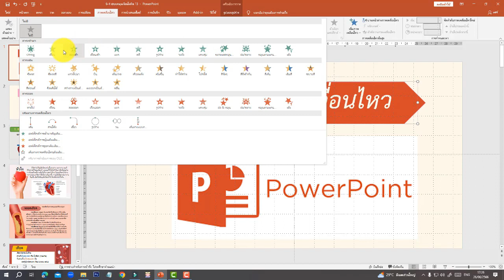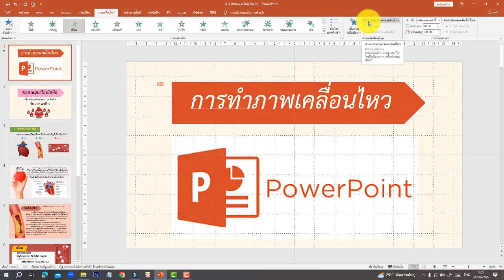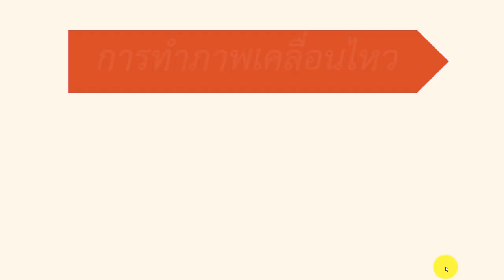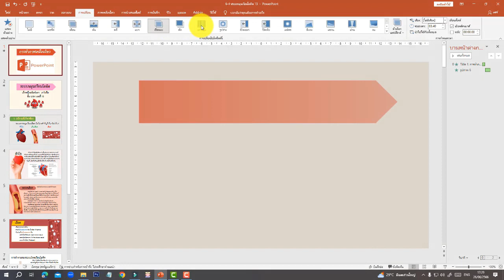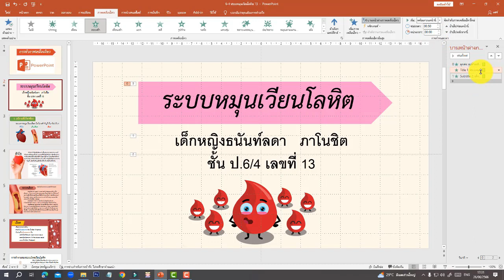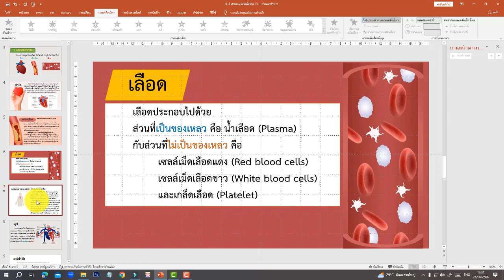การสร้างงานนำเสนอข้อมูลด้วย Power Point EP.3 - Animation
คลิปประกอบการสอนวิชาวิทยาการคำนวณ  เรื่อง การสร้างงานนำเสนอข้อมูลด้วย Power Point EP.3 - Animation สำหรับนักเรียนระดับชั้นประถมศึกษาปีที่ 6